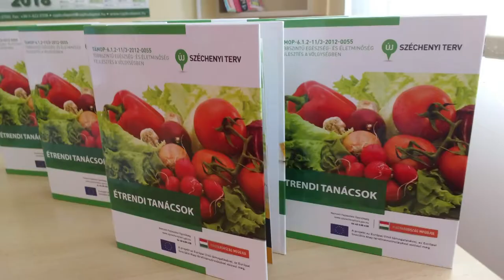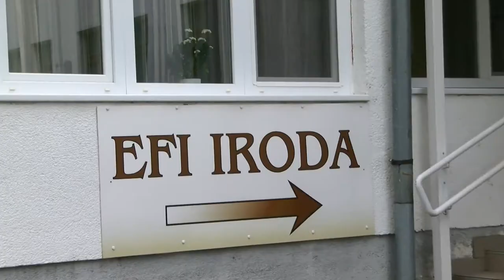Bonyhádi Napló - Bonyhád 20200214